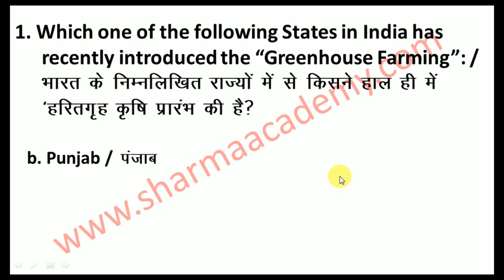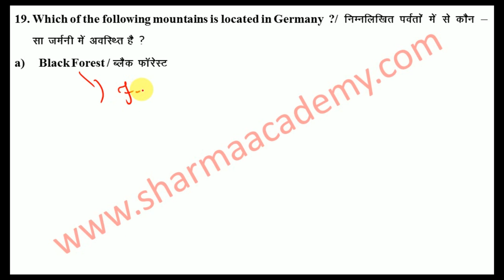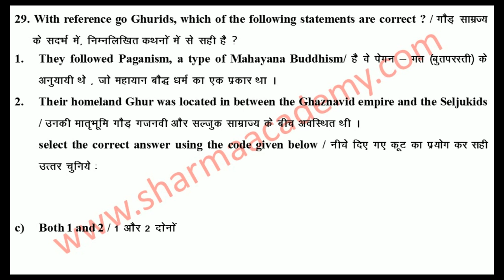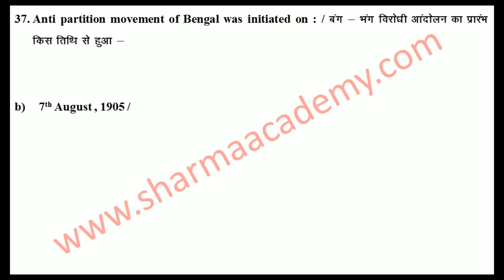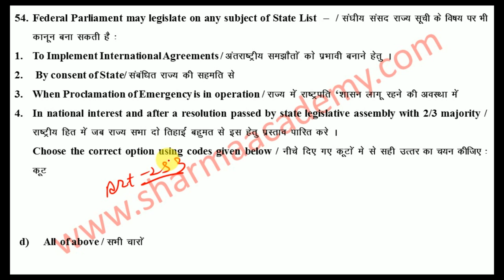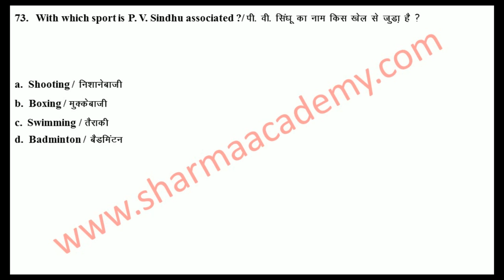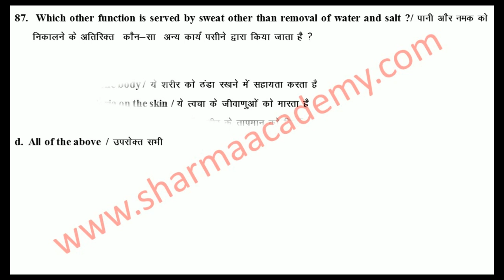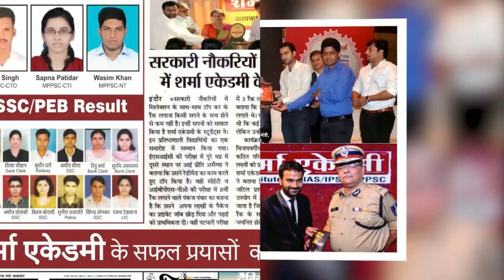MPPSC Prelims Test Series in English | MPPSC Online Test Series in English | MPPSC Test 4